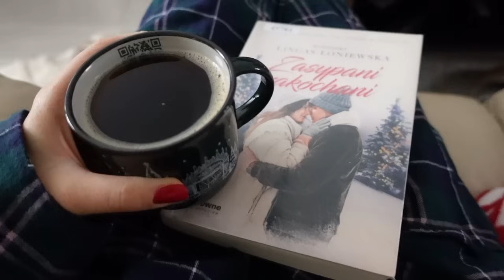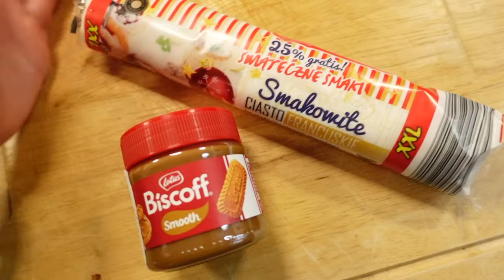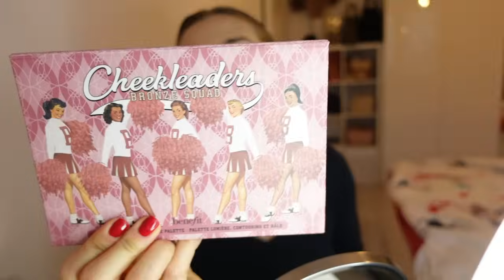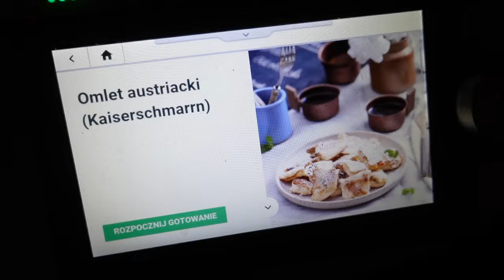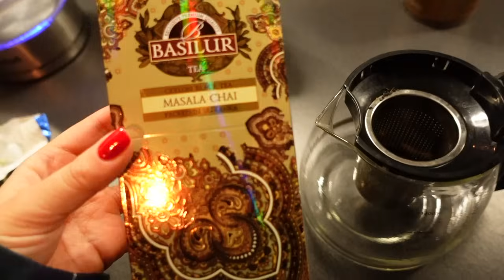Dwuskładnikowe ciastka 🥐👌🏽 Świąteczna Warszawa 🎄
Kochani,

Kochani, vlogmas! 🎅🏽 Piękny czas w roku! ✨ Filmy na kanale będą pojawiały się możliwie jak najczęściej ❤️

Buziaki!